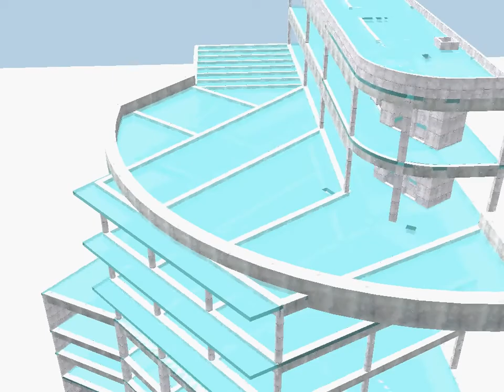ma dernière modélisation Structure en béton arme sur ALLPLAN STRUCTURE